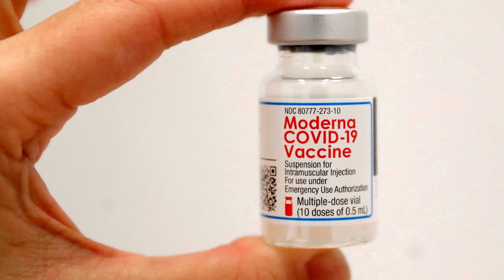ஜெர்மனியில் மீண்டும் அச்சுறுத்தல் - நெருக்கடியில் சுகாதார பிரிவினர்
ஜெர்மனியில் மார்ச் முதல் கோவிட் தொற்று எண்ணிக்கை உயர்ந்து வரும் நிலையில், தற்போது கடந்த வாரத்தை காட்டிலும் கூடுதலாக 22 சதவீத மக்களிடம் தொற்று கண்டறியப்பட்டுள்ளது.